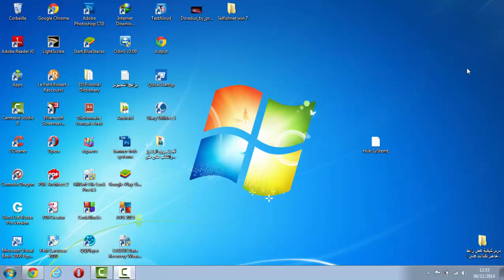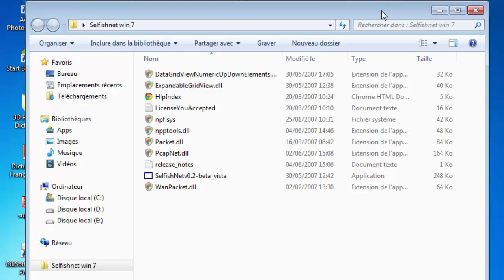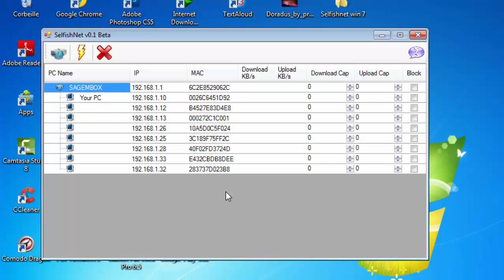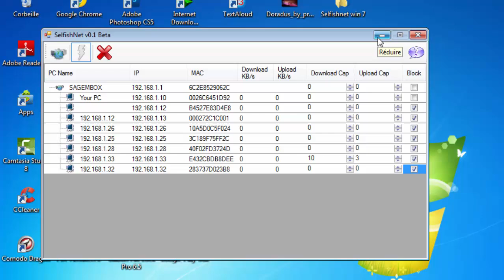كيقية قطع الوايفي على الاجهزة المتطفلة في الشبكة الخاصة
㋡═☞- ㋡═☞- ㋡═☞【Hub】【SyStemE】 ☜═㋡ ☜═㋡ ☜═㋡

㋡═☞- ㋡═☞- ㋡═☞ 【 إشترك يا صديق】 ☜═㋡ ☜═㋡ ☜═㋡
Bein Sport
بي إن سبورت
Dog
Cat
Cats
Tiger
Lion
Monkey
Zoo
Car
Cars
Girls
Girl
Artist
Representative

kisat nass
th3pro
google adcense
adcense
blogger
algerie
la fouine
exclusive
soprano
badr hari
Artist
Crazy
Madness
Hidden Camera
Entertainment
Football
Basketball
Viva
Prostitution
Funny
Clips
Cooking
Offers
Show
Reduction
Lottery
President
Typhoon
Earthquake
Killing
Crime
TV
IPhone
Samsung
Sex
Exciting
Sexy
Series
Movies
Film
Baby
Child
Justin Bieber
Michael Jackson
Ventricular
Beach
Harassment
Photos
Programs
Report
Disaster
Disasters
Documentary
royal baby
catching fire
baby i
versace migos drake
music
funny
best song ever
movies
drake
lil wayne
blurred lines
full movie
music
minecraft
one direction
avicii
movies
blurred lines
mel smith
royal baby
catching fire
best song ever
alan partridge
one direction
selena gomez
تسلية
صور محمد عساف
عبده موته
محمد عساف
العاب تلبيس البنات
لعاب ذكاء
اغانى رمضان
عادل امام
توم جيري
مسلسلات رمضان 2013
رشيد شو
سعد المجرد
كيليميني
rachid show
اغنية
كاس العالم
اعلام دول العالم
نتائج التحصيلي
دول اوروبا
صور رمضان
اخر الاخبار
رمضان
movies
فيلم
اغاني
رقص
افلام
فلم
محمد عساف
حسن شحاتة الشيعى
مرسي
تكي
كاظم الساهر
على الطاير
تويتر
فيس بوك
تميم بن حمد
ديوان المظالم
حسن شحاته
جامعة القصيم
اسعار الذهب
اخبار مصر
صور رمضان
اليوم السابع
جامعة الدمام
جامعة تبوك
اغاني 2014
اغاني 2013
حبيبي برشلوني
ايوب
باسم يوسف
تكي
ماين كرافت
الكويت
الامارات
السعودية
مصر
قطر
البحرين
شيعه
سنه
العربية
الجزيرة
النصر
برنامج
مقلب
خفية
مسلسلات
افلام
مسلسل
اغاني
موسيقى
صالة
الاتجاة المعاكس
بنت مغربية
بنت مصرية
فيلم وثائقي
فيلم وثائقى
كوميدي
سوري
عادل امام
يسرى
كاميرا خفية
رامز
جلال هاني
سلامة هاني
رمزي محمد
هنيدي كورة
رياضة
المبدع العربي
اخبار
الجزيرة
انفجار
تفجير
العراق
اغتيال
قتل
تدمير
بانياس
دمشق
سقوط
الاسد
قتل
بشار
الاسد
وفاة الملك عبدالله بتال القوس محمد
الدوسري
تقنيات
ابتكار
وثائقي
حلى
حلويات
كيك طرطى
كاكاو
قهوه
الجمعة
عبدالله
المديفر
مرتضى
منصور
روني
بلاستيشن 4
جلكسي 5 6
اخبار
اوباما
الصين
حريق
سيول
رشيد شو
لسعد المجرد
medi1tv
cheb akil
accident
inna
الحلقة
maroc
comedia
قصة الناس
countdown
rap maroc
hackers

outajajt
said outajajt
damsiri
139tl in dollars
outajajt 2014
said outajajt 2011
fatima tabaamrant
amrrakchi 2012
outajajt 2012
outajajt 2013
outajajt 2011
said
outajjajt
amrrakchi 2011
sa3id outajajt 2013
l3zawi
itran imjad
said otajajt 2011
imghrane
im3ranlahbab
outajajt lportable
lhoussi outajajt
mzouda prouduction
touggane
sa3id outajajt
said otajajt
foto de agadir
rachud asmoun
ait el hawa
brahim asli
tamazirt
inerzaf
agdal
achkayn
said outjajt
said outajajet